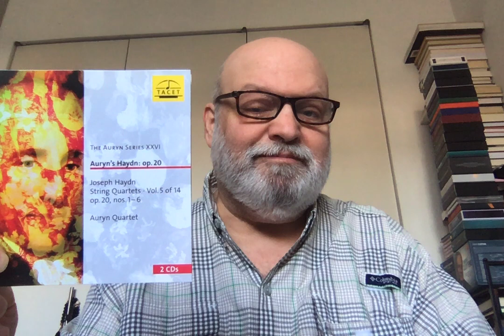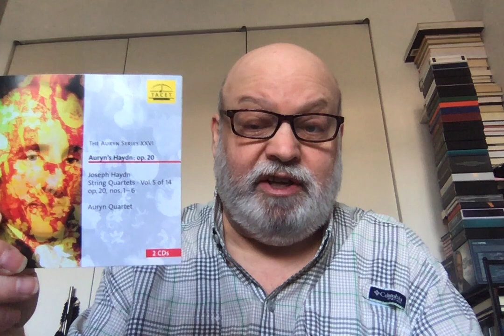Repertoire: Haydn's Earth-Shattering Op. 20 String Quartets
Explore with me Haydn's stunning, epochal, momentous Op. 20 String Quartets--works that marked the advent of the mature Classical style, and set the stage for the next two centuries of chamber music masterpieces.